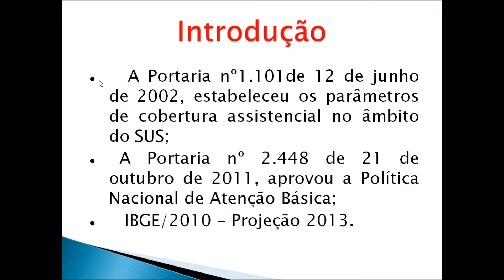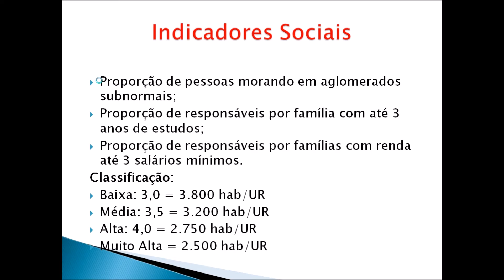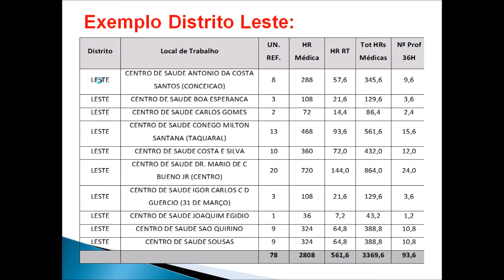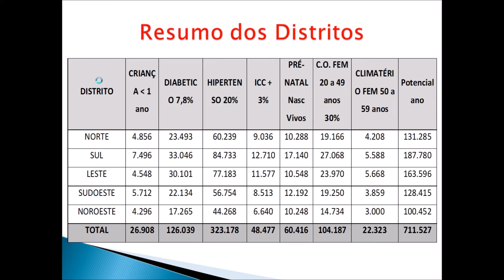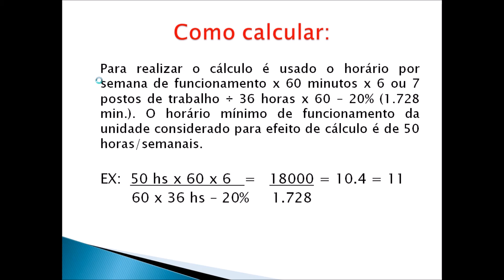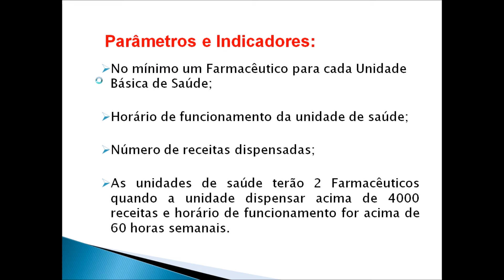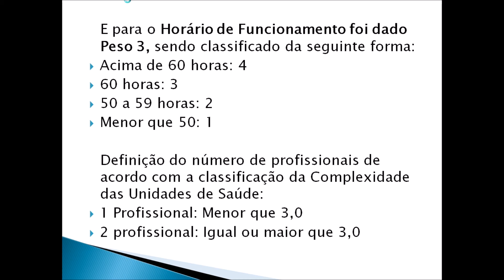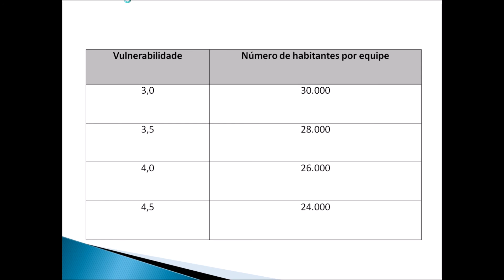Dimensionamento na prática: o exemplo do Distrito Leste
Conheça a Experiência da Secretaria Municipal de Saúde de Campinas:
Dimensionamento de Recursos Humanos na Atenção Básica.